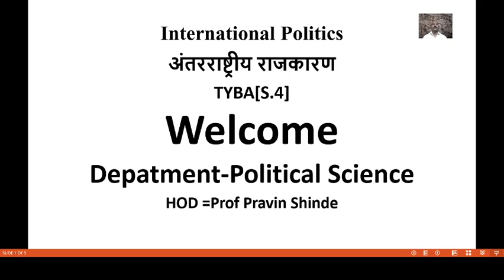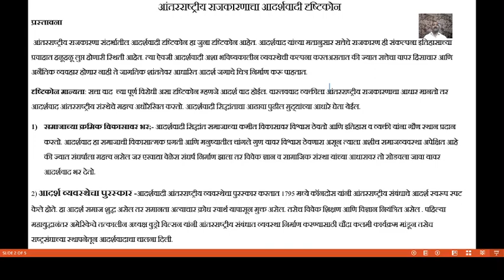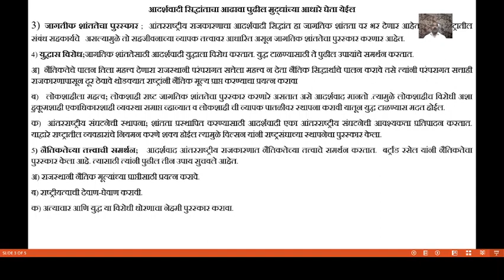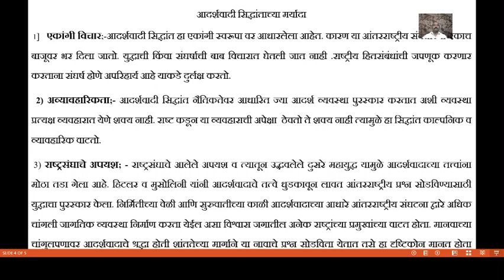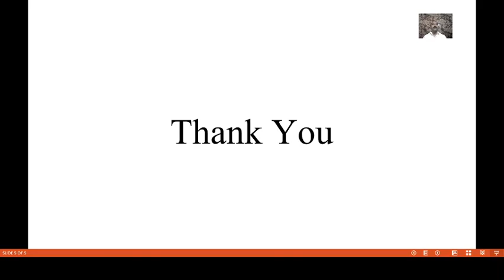TYBA International Politics S4 Theory of Idealism